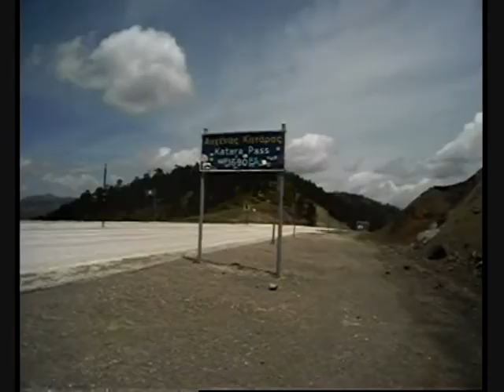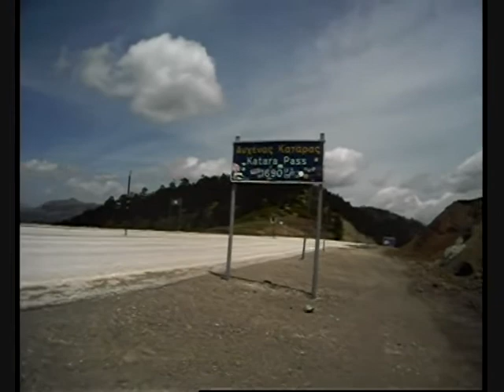2010 Grecia 1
viaggio Over Twenty grecia 2010